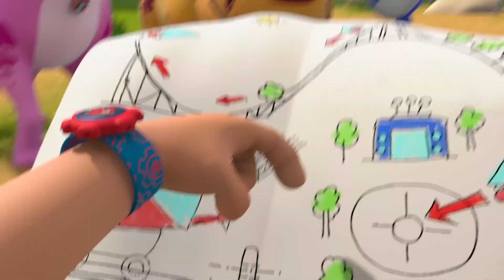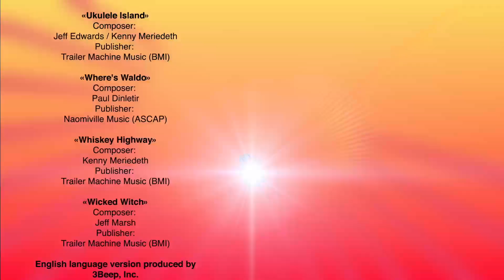🦖 Turbozaurs: Unky takes flight (SEASON 3) | Cartoon for kids | Animation for kids 0+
Unky dreams of flying just like Jerry and asks him to teach him. They tried to make him wings to fly, but it didn't work. In order to fulfill Unky's dream, all the Turbosaurus are needed!